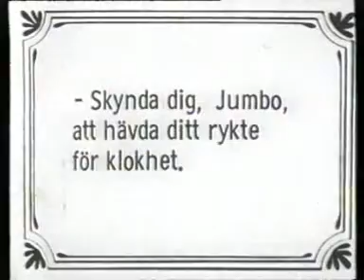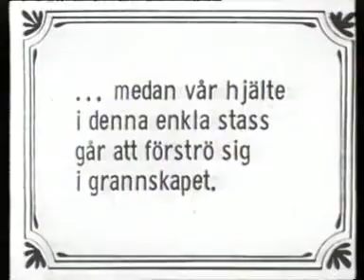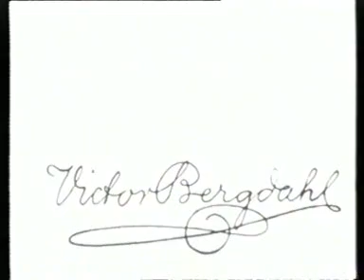Kapten Grogg bland vilda djur 1919 Victor Bergdahl